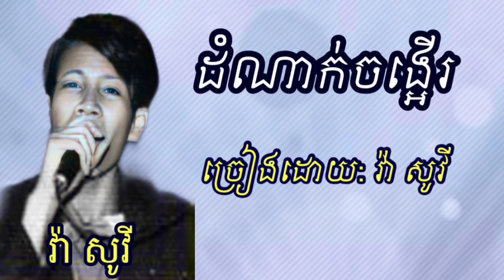ដំណាក់ចង្អើរ វ៉ា សូវី | Dom nak jong er - Va sovy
បទ: ដំណាក់ចង្អើរ
ច្រៀងដោយ: លោក វ៉ា សូវី